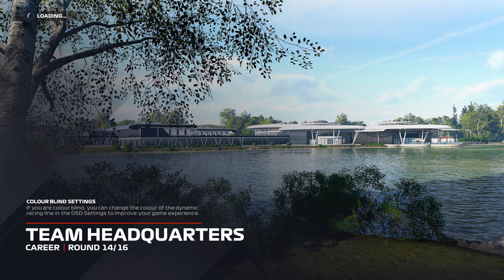F1 2021 - Career Mode #45 | 25% Race - Singapore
Thanks!